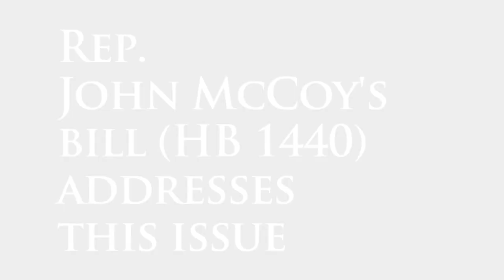Rep. Sells 2013 Legislative Session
Rep. Mike Sells (D-38th LD) of Everett explains the focus of Washington State House Democrats: education, transportation, and the economy. He talks about the workers' comp laws passed a couple of years ago, and how they have saved employers huge amounts of money. He also talks about the underground economy and the measures in HB 1440 to address this problem, level the playing field for honest employers and contractors, and protect workers.